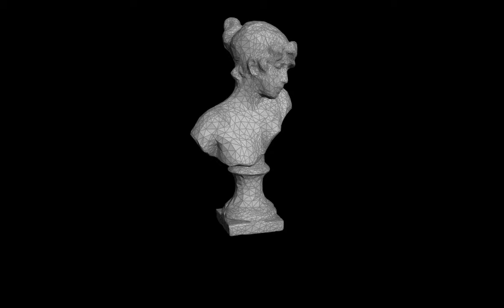LOW to HIGH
A dynamic simulation in low resolution replaced (without re-simulate) by an high resolution mesh in real time.